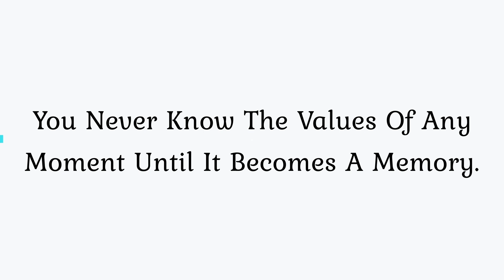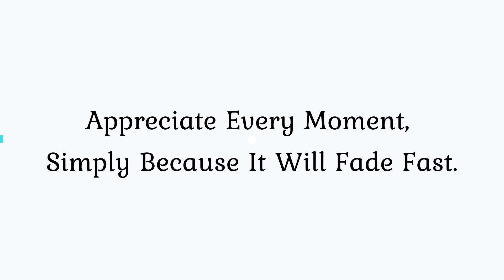Disappear Last Forever By Dr S Suhaizy